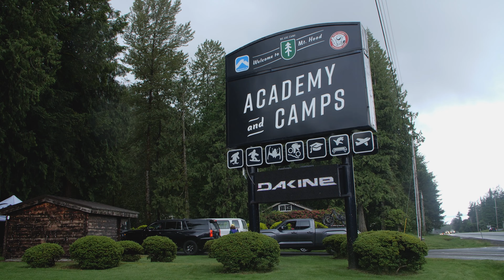This is Super Session at Milepost35